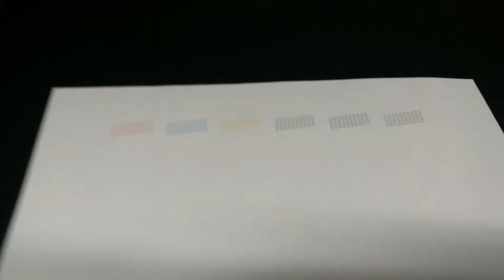disassembly brother printer dcp/t300/t500/t700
Disassembly brother printer DCP T300/T500W/T700DW